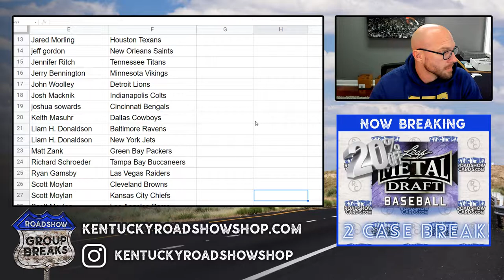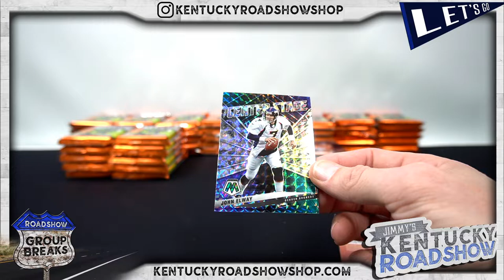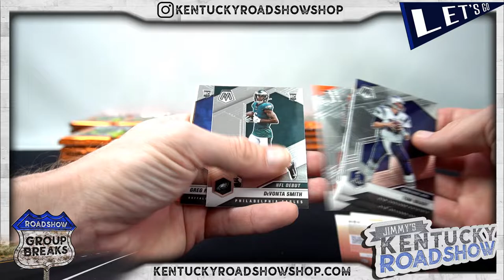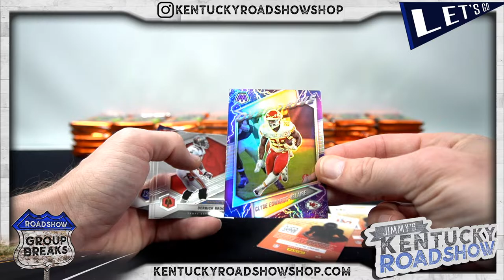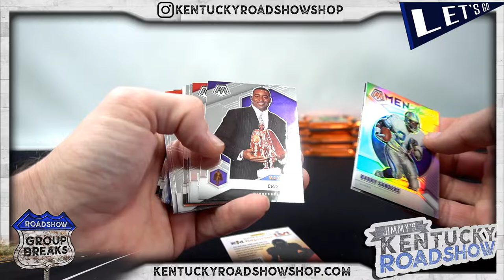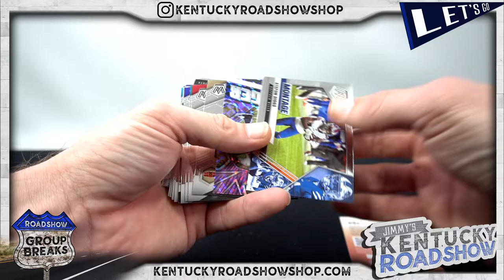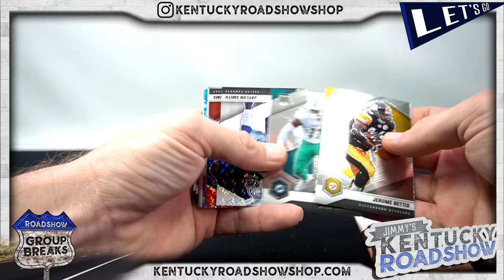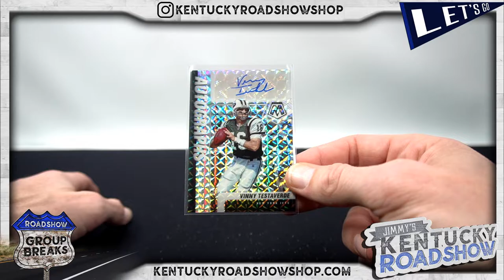2021 Panini Mosaic Football - 6 Box Break #1